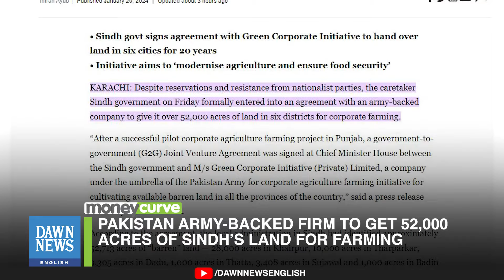Pakistan Army-Backed Firm To Get 52,000 Acres Of Sindh’s Land For Farming | Dawn News English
Despite reservations and resistance from nationalist parties, the caretaker Sindh government on Friday formally entered into an agreement with an army-backed company to give it over 52,000 acres of land in six districts for corporate farming.

“After a successful pilot corporate agriculture farming project in Punjab, a government-to-government (G2G) Joint Venture Agreement was signed at Chief Minister House between the Sindh government and M/s Green Corporate Initiative (Private) Limited, a company under the umbrella of the Pakistan Army for corporate agriculture farming initiative for cultivating available barren land in all the provinces of the country,” said a press release issued by the CM House.